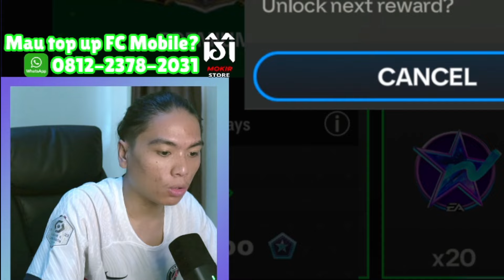TERKOMBEK🤣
Butuh top up FC Mobile yg aman 100% dan terpercaya?